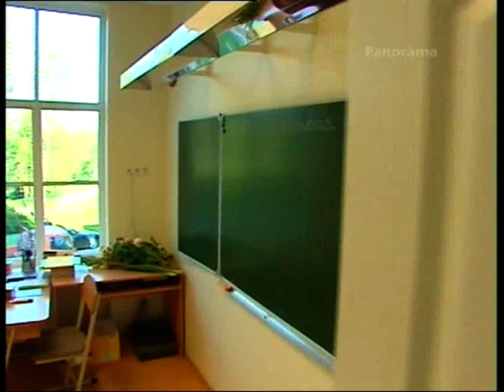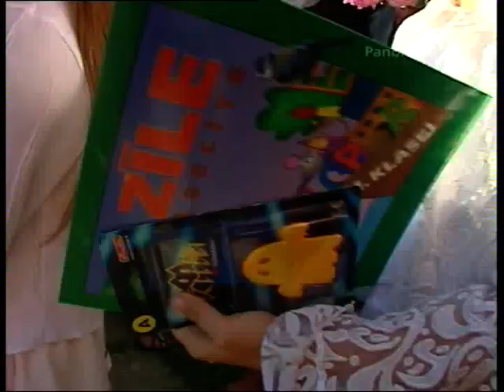Skolas direktors: Mēs esam izlīduši caur adatas aci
Mēs esam izlīduši caur adatas aci, lai savu skolu saglabātu. Ar tādām izjūtām šo 1. septembri sagaida Daugmales pamatskolā. Neviens skolotājs uz piketu Rīgā nebrauca. Visi ar prieku steidzās klasēs, lai atkal mācītu skolēnus. Un prieku, ka izdevies nosargāt savu skolu, neaptumšo pat neziņa par to, cik liela summa būs redzama algas lapiņās oktobrī.